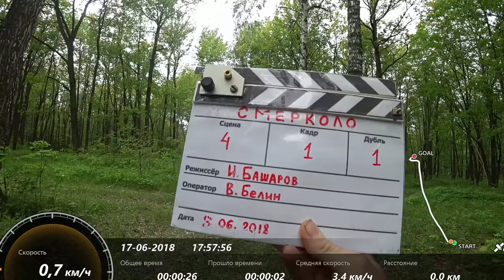2018 06 18 1307 подготовка к фильму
cMEPKOLO